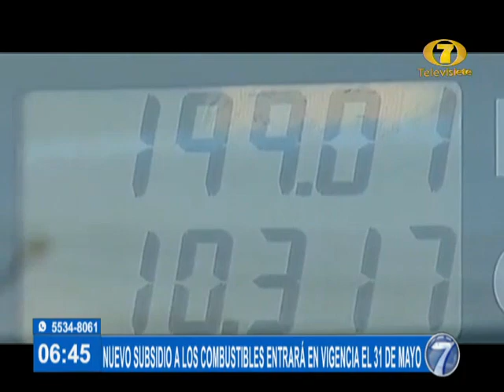Nuevo subsidio a los combustibles entrará en vigencia el 31 de mayo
Se espera que esto tenga efectos en la economía

El 31 de Mayo entra en vigencia el nuevo ajuste de los combustibles y muchos guatemaltecos se preguntan en como esto se verá reflejado en el costo de la canas básica alimentaria Visita nuestro sitio